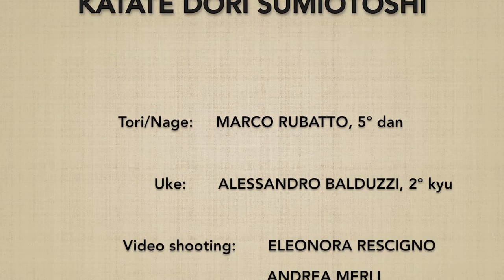Katatedori SUMIOTOSHI - Marco Rubatto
Forma di base (kihon) e forma fluida (ki no nagare) di "presa al polso e caduta d'angolo" (katatedori sumiotoshi)

Basic form (kihon) and fluid form (ki no nagare) of "one hand grab and corner throw" (katatedori sumiotoshi)